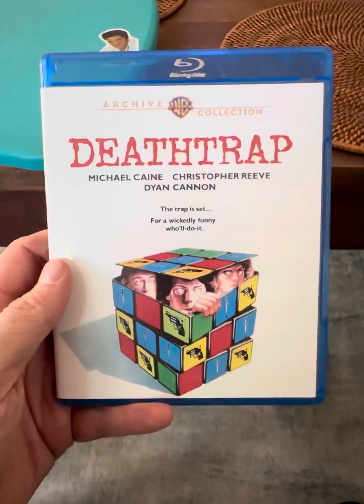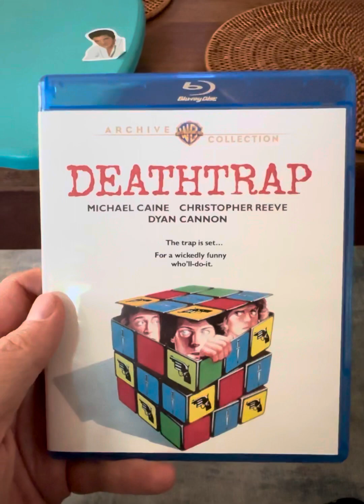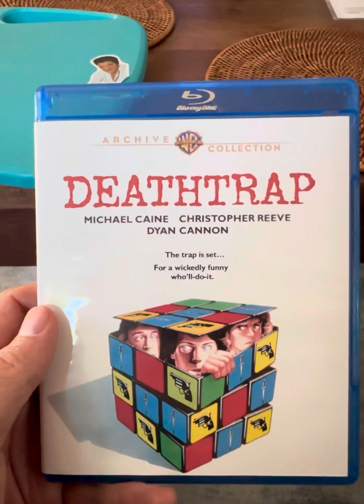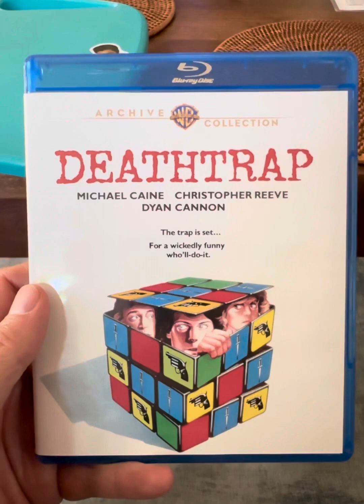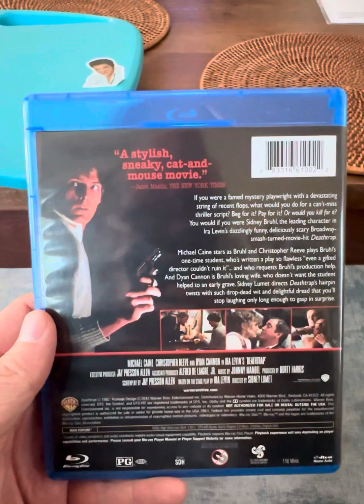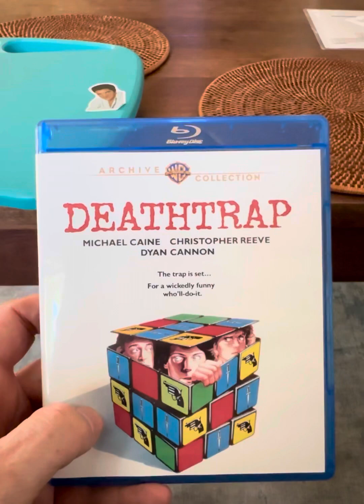Deathtrap (1982) - Warner Bros Archive Collection BluRay Review